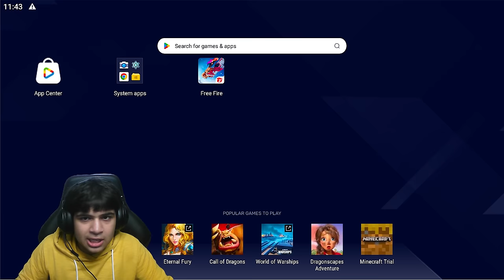Black Hair Bundle vs Pro players 🤬 Op 1 Vs 4 Gameplay 😱 Free Fire Iron Blade Bundle